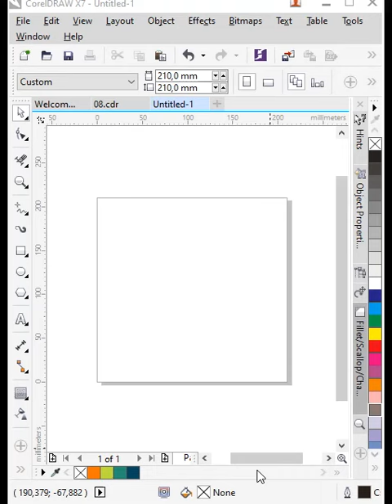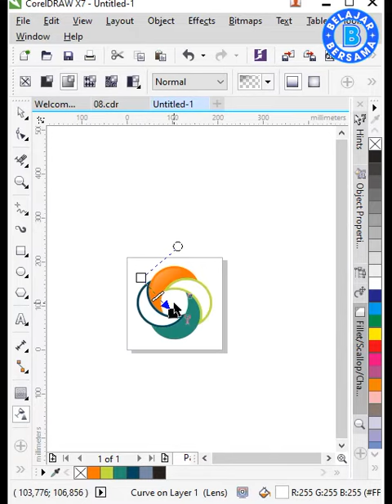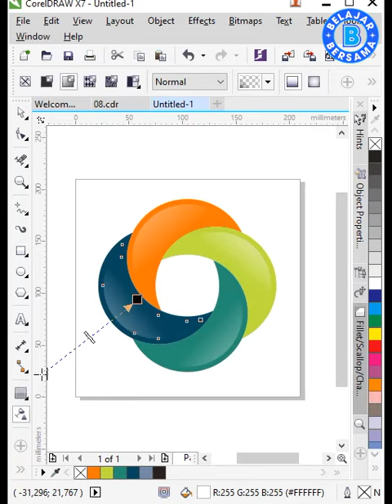how to make circle logo design 2 design with corel draw